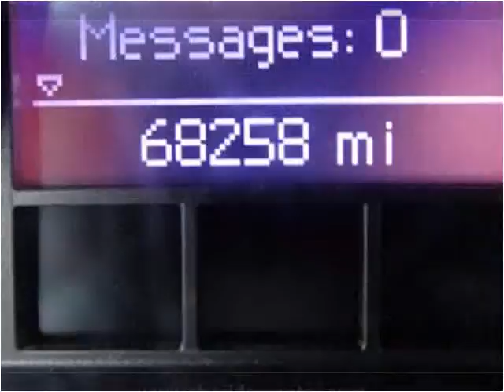2009 Dodge Ram Pickup Used Cars Sheridan WY